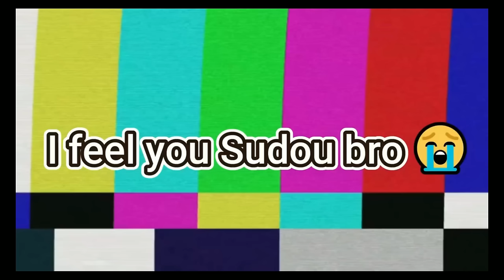Classroom of the Elite [Class D] react to Kiyotaka Ayanokoji ||| All Parts